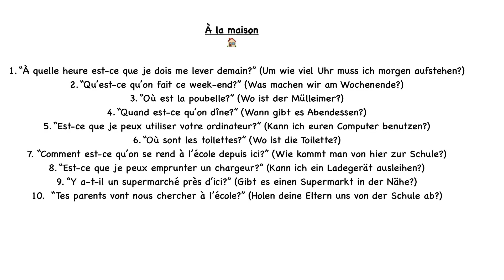Frankreichaustausch: À la maison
Das Video enthält nützliche Wendungen für den Alltag in einer französischen Gastfamilie